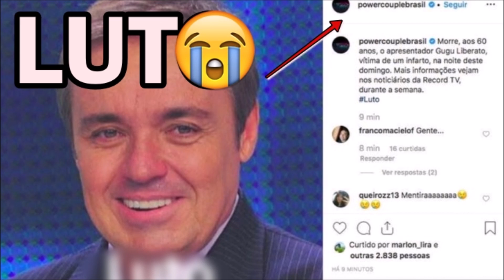CHEGA NOTÍCIA E BRASIL CHORA; PERDA de Gugu é refutada e foto do apresentador vem à tona e revelação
CHEGA NOTÍCIA E BRASIL CHORA; PERDA de Gugu é refutada e foto do apresentador vem à tona e revelação impressiona... CHEGA NOTÍCIA E BRASIL CHORA; PERDA de Gugu é refutada e foto do apresentador vem à tona e revelação impressiona..